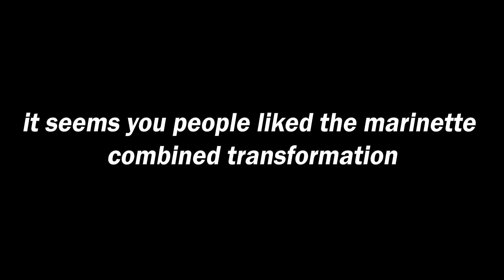i combined adrien's transformations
hello

Miraculous: Tales of Ladybug and Cat Noir
Thomas Astruc and Jeremy Zag

i'll make more of these if you them since these take the least amount of time to edit

note: this is not any of the unifications, just the actual transformations